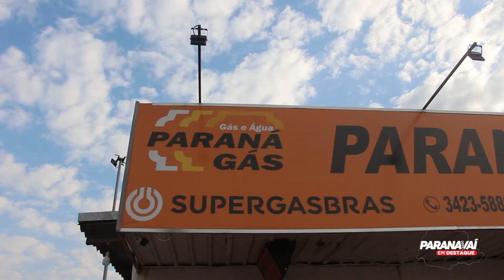Conheça a Paraná Gás em Paranavaí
Precisou de gás, não sabe onde encontrar? Venha para a Paraná Gás!! Gás de qualidade pelo menor preço da cidade!!